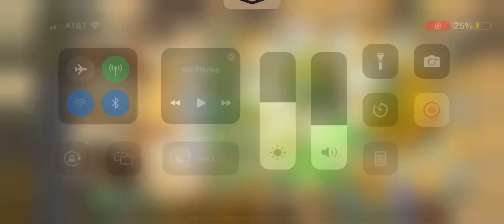Defeating Ancient Egypt Zomboss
Not so bad